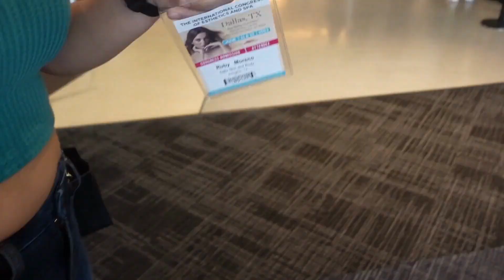ICES ESTHETICIAN CONVENTION | Dallas Day Two | ESTHETICIAN VLOG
Dallas ICES esthi convention day two! IG: NALU.SKIN

🌟 Welcome back to the thrilling continuation of our journey through the Dallas ICES convention from 2023! In this highly anticipated part two, join me as we dive deeper into the world of beauty innovation and discovery. From exclusive interviews with industry leaders to behind-the-scenes glimpses of the most talked-about products and trends, this vlog delivers an insider’s perspective like never before. Get ready to be inspired as we uncover even more groundbreaking advancements in esthetics, skincare, and beauty technology. Whether you’re a beauty professional seeking the latest industry insights or a beauty enthusiast hungry for insider knowledge, this vlog promises to ignite your passion and fuel your creativity. 💫💄 DallasICESConvention BeautyInnovation EstheticsExpo SkincareRevolution BeautyTech IndustryInsights”